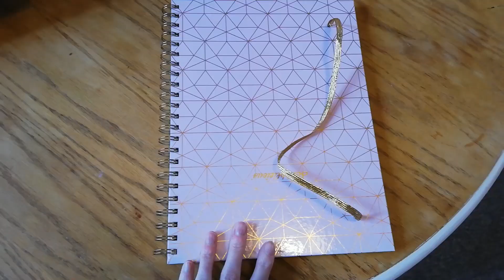Creating an Art Journal 🧚‍♀️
Happy New Year everyone!! :D

Unfortunately we aren't having the best start to a new year, but I hope you're all doing well and had a lovely Christmas :-)
For my first video back, I have decided to make an art journal for 2021. I have kept diaries/journals for many years as it's always been a great way for me to offload all the day's thoughts, feelings and stresses. I have never actually created an art journal before though. a place where I can have a creative outlet every day. So if you'd like to create one yourself or you'd just like to watch how I create my own, then please take a gander!

With love,
The Primrose Fairy xxx